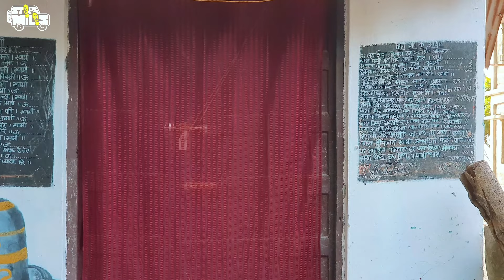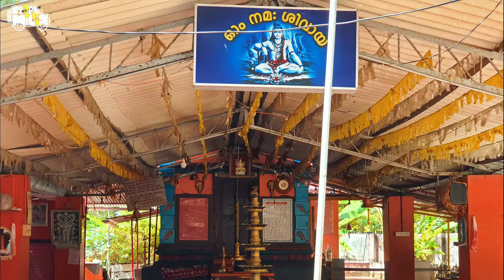Hindu temples of Lakshadweep | English subtitles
Hindu temples
Of Lakshadweep
Even though almost 100 % of the local population are followers of Islam religion,there are some hindu temples located in some of these islands.In this episode we are covering three of such temples located in Amin,Kavaratti and Minicoy islands.